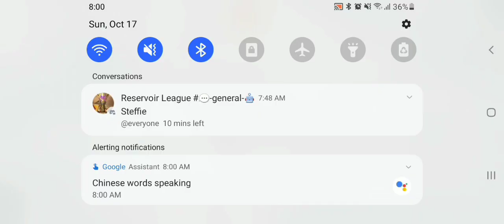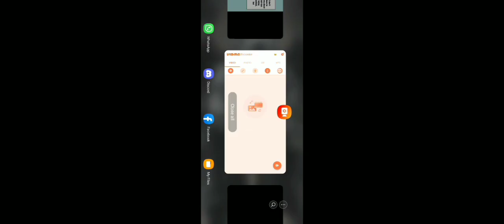Reservoir League - IND vs BLF